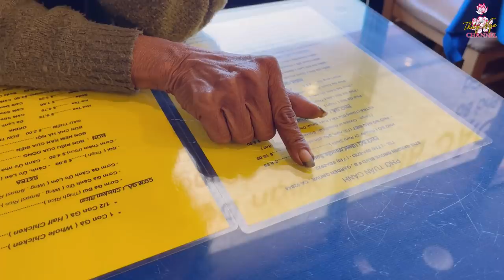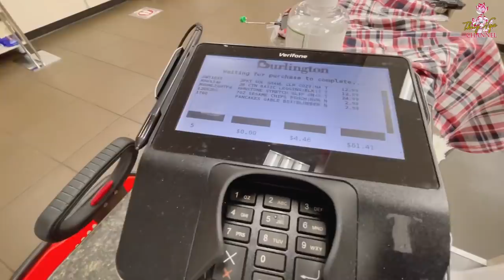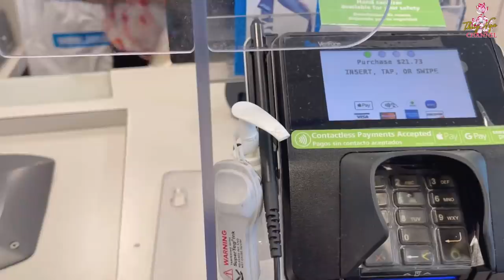Ca sĩ Kim Ngân chịu đi shopping và thay bộ đồ mới - No. 135